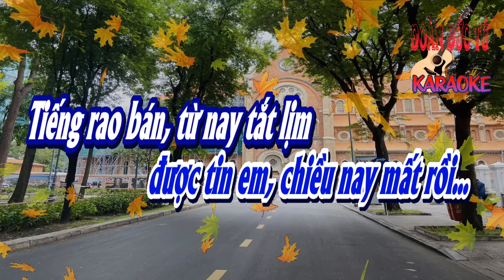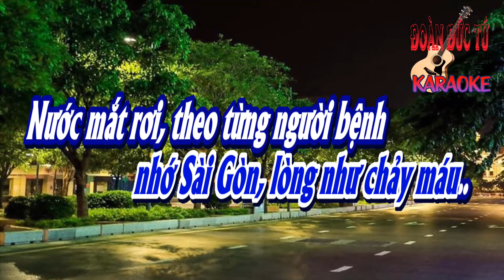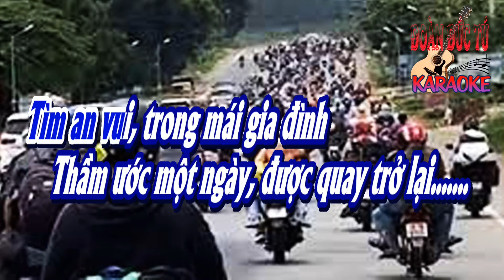Sài Gòn buồn. Trình bày: Thanh Phong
ca khúc Sài Gòn buồn (2021), trình bày bởi Thanh Phong.